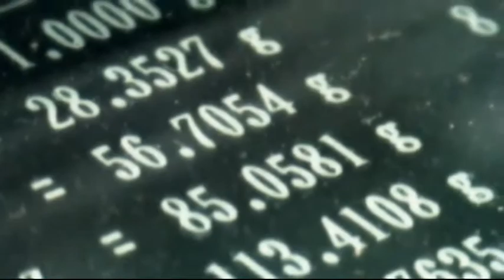Best Unsaid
7/25/10